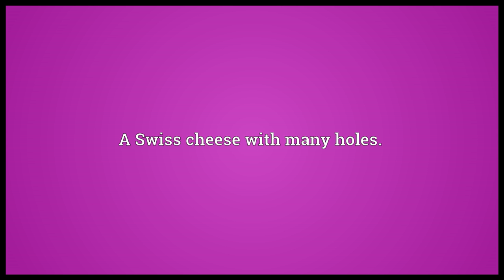Emmentaler Meaning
Video shows what Emmentaler means. A Swiss cheese with many holes..  Emmentaler pronunciation. How to pronounce, definition by Wiktionary dictionary. Emmentaler meaning. Powered by MaryTTS